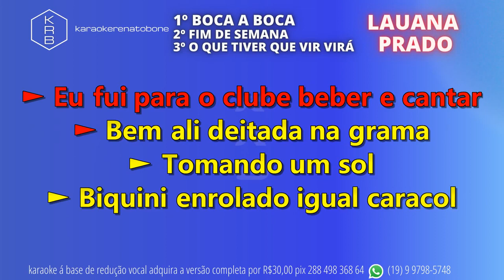BocaABoca FimDeSemanaOqueTiverQueVirVirá LAUANA PRADO PLAYBACK DEMONSTRAÇÃO